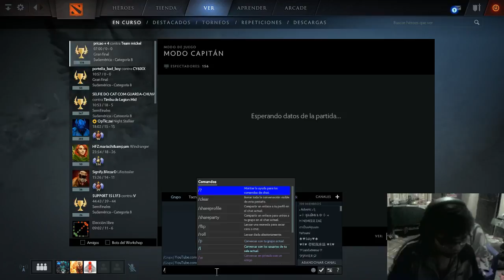DOTA 2 - Sorteando sets xd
Para participar del sorteo debes estar suscrito al canal,
Comentar 1 número del 1 al 50
Mucha suerte